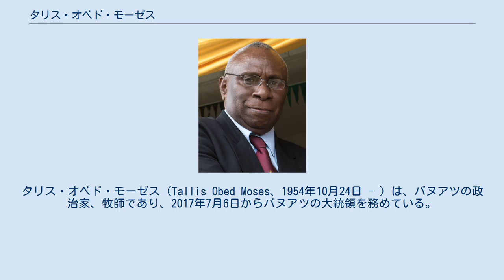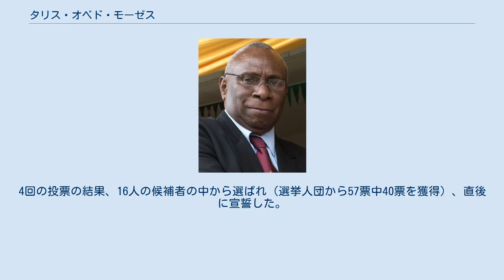タリス・オベド・モーゼス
タリス・オベド・モーゼス（Tallis Obed Moses、1954年10月24日 - ）は、バヌアツの政治家、牧師であり、2017年7月6日からバヌアツの大統領を務めている。
オベッド・モーゼス・タリスとも表記される。
 アンブリム島西部のポート・ヴァトの出身。
1964年から1967年まで小学校に通いその後様々な学校の教職を務めた後、1978年にエスピリトゥサント島南部にあるタンゴア長老派教会聖書学院に入学した。
1980年から1981年にかけて、オーストラリアのシドニー・ミッショナリー・バイブル・カレッジで学び、神学と宣教の学位を取得した。
1989年にはオーストラリアに戻り、アラン・ウォーカー福音主義大学で学び、同年卒業した。
 エロマンガ島、アンブリム島北部のラノン、ルガンビル、バメファウでも牧師として奉仕した。
オーストラリアとパプアニューギニアで宗教的な訓練と教育を受けた後、2009年と2013年にバヌアツ長老派教会のモデレーターに選出された。
 2017年7月6日、在職中に死亡したボールドウィン・ロンズデール大統領の後継者として選出された。
4回の投票の結果、16人の候補者の中から選ばれ（選挙人団から57票中40票を獲得）、直後に宣誓した。